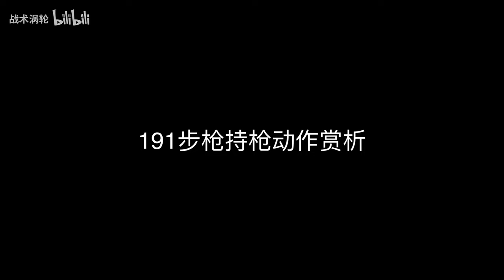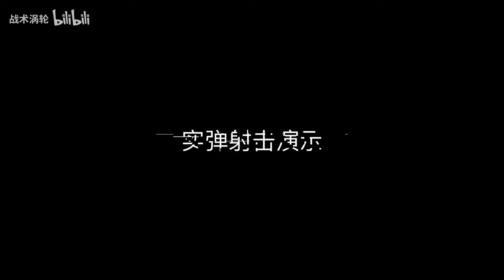QBZ 191 & QBZ 192 range test pt.2